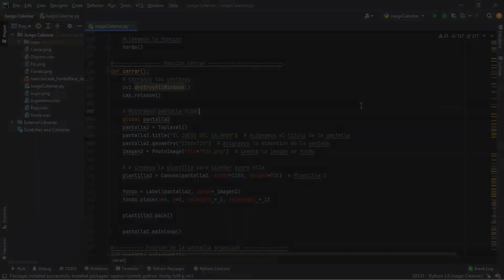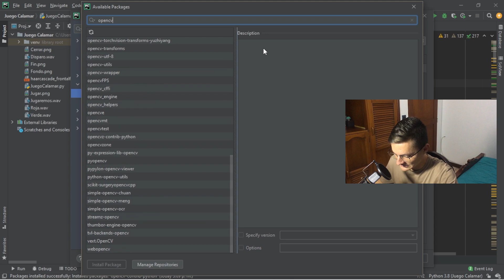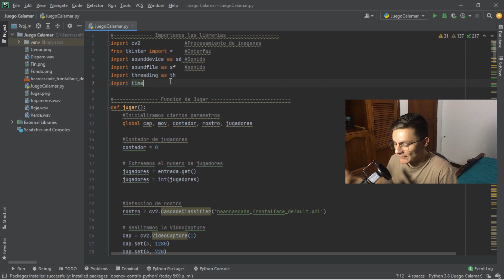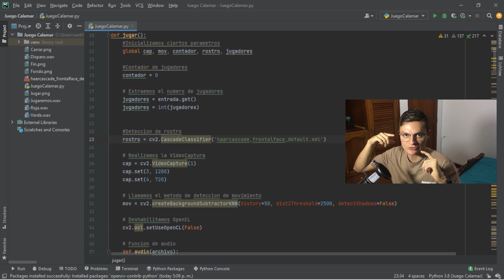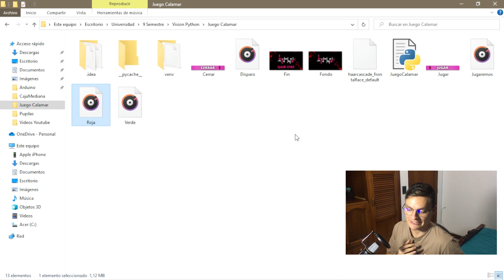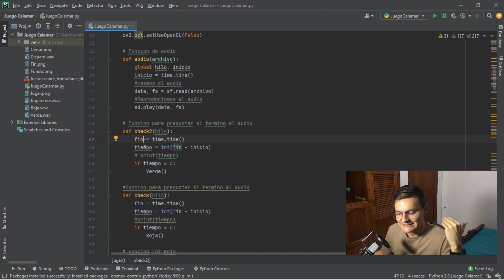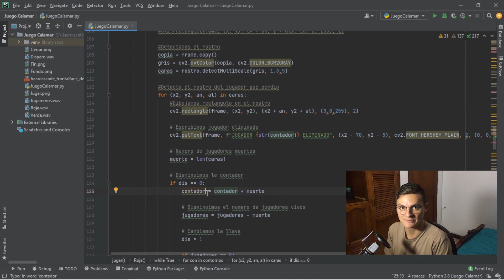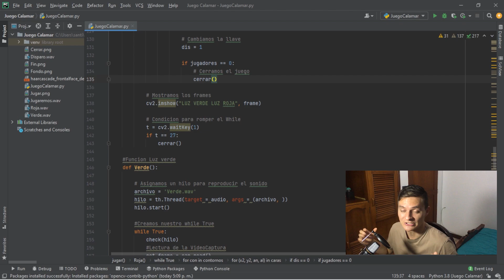EL JUEGO DEL CALAMAR CON VISION ARTIFICIAL REAL | Juego luz verde luz roja con Python OpenCV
Hola amigos hoy me encuentro muy contento de poderles compartir el video numero 30 sobre visión artificial en Python donde les explico como podemos programar el juego luz verde luz roja del juego del calamar con vision artificial en tiempo real.